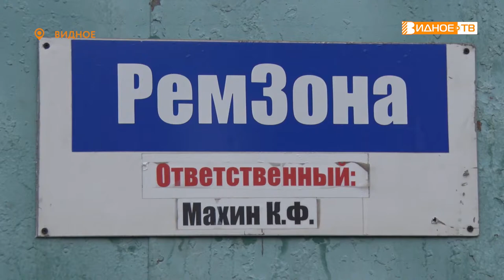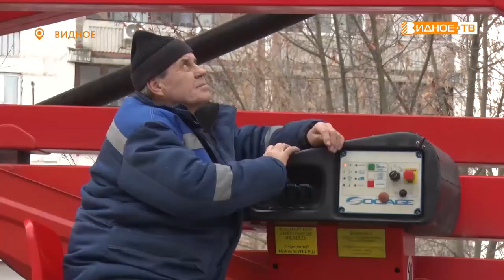ДОРСЕРВИС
Образованное более трёх лет назад муниципальное учреждение по уборке и содержанию территорий Ленинского городского округа «Дорсервис» набирает новых сотрудников. Достойная заработная плата, социальный пакет, работа рядом с домом.